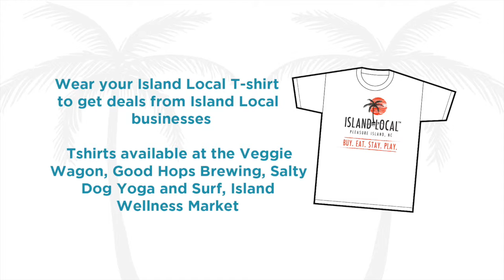EVENT: Mini-Fall Festival: Jack O'Lantern Art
Part of Island Local™ Arts & Entertainment Week
Saturday, October 25 3 - 6 pm
Location: The Veggie Wagon, 608 S Lake Park Blvd, Carolina Beach, NC
A family affair mini-fall fest at the Veggie Wagon! Children paint their own Jack O’Latern while parents enjoy an apple cider or sample craft beer. You can’t get any more local than this! Fresh local produce. Get some of your fall favorites — spice muffins, pumpkin bread, and more!!